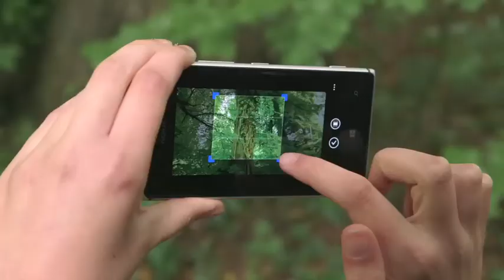Nokia Lumia 925